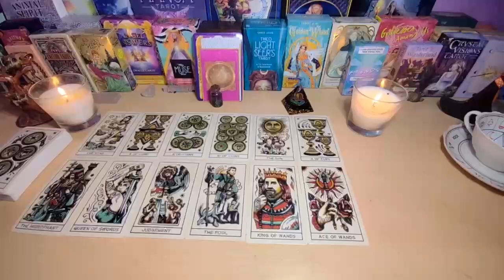GEMINI TODAY YOU WILL KNOW ALL YOUR FUTURE😱🔮 I MUST NOTIFY YOU URGENTLY🚨 JULY 2024 TAROT READING